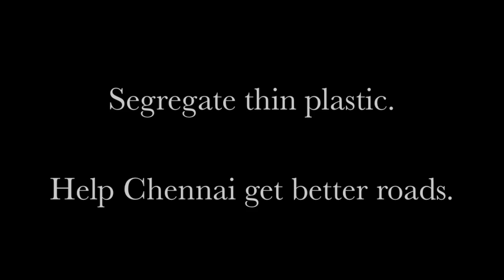Plastic Salai- The Commissioner's message to all.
The Commissioner's commission on Plastic Salai and the active role citizens can play.